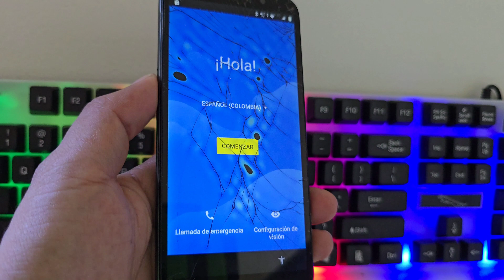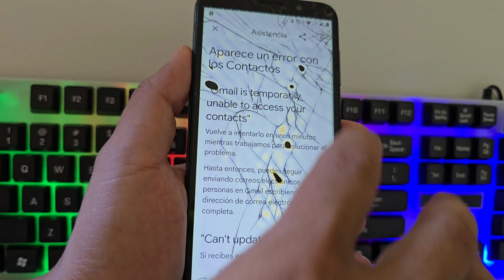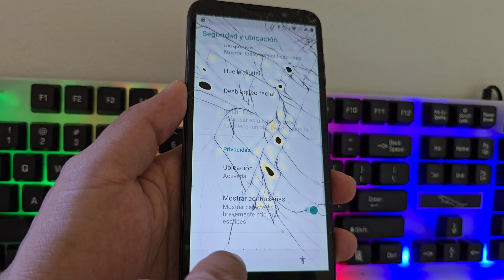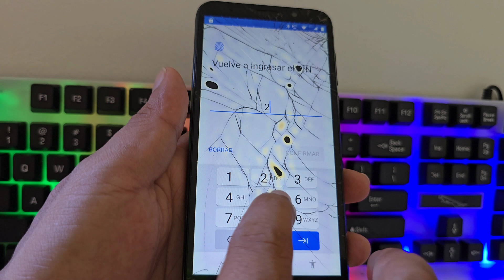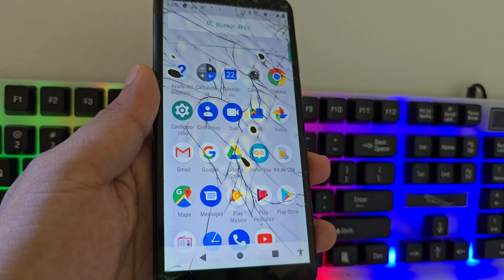Nuevo método sin pc - eliminar cuenta de google motorola moto e6 e6s s6i e7 e7i e6 play plus sin pc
Nuevo método - eliminar cuenta de google motorola moto e6 e6s s6i e7 e7i e6 play plus
como eliminar cuenta de google de un moto e6 plus,
eliminar cuenta de google motorola moto e6 plus,
eliminar cuenta de google motorola moto e6 play con pc,
como eliminar cuenta de google de un moto e6 play,
como eliminar cuenta de google en moto e6 play,
frp moto e6,
frp moto e6 play,
frp bypass moto e6,
remover conta google moto e6,
moto e6 frp bypass,
frp moto e6 plus,
moto e6 play frp bypass